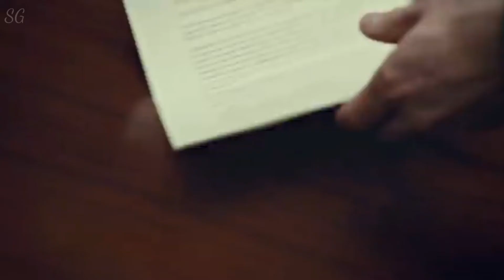my valentine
Feliz San Valentín!! :)

canción: i guess - mitsuki